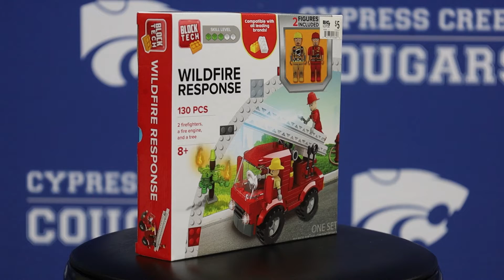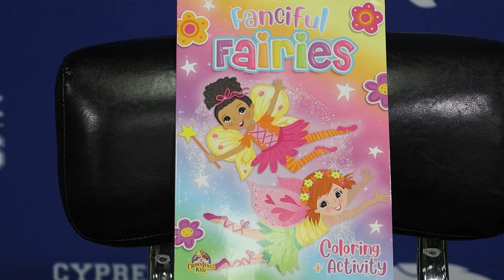2022 Toy Drive